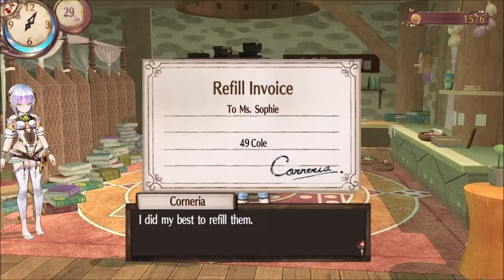Atelier Sophie The Alchemist of the Mysterious Book #51 - New Clothes for Sohpie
Just like Plachta got so pretty clothes now sohpie does too.